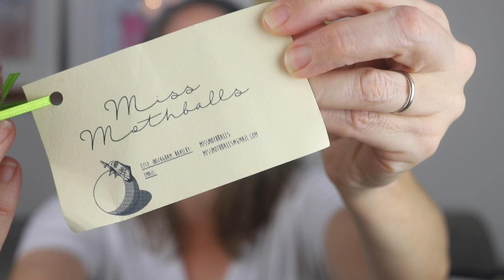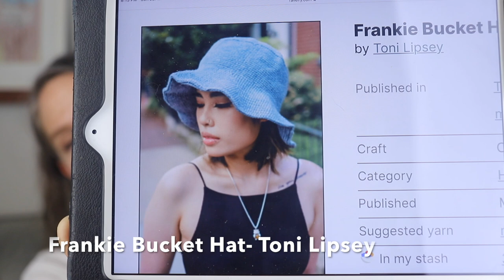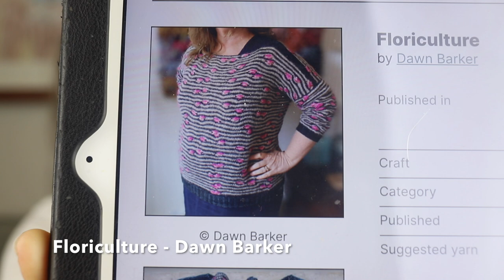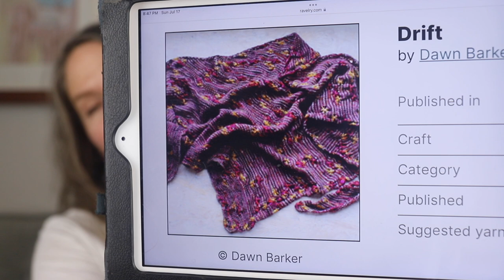Epsiode 57 Famous Last Words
Assigned Pooling talk, excuses and lies.
This is where I post the eleventy billionth knitting podcast.

My question for you: How are you feeling about sharing your creative pursuits online? Do you still blog or instagram? Is the internet too revenue focused for you? How has the nature of sharing crafting skills changed to you- for better or worse? And what blogs did you once follow earlier in the 2000s? So many questions!!

maybe in Miss Mothballs too.

Katrinkles Socks Rule! Sock Ruler

to knit in Barker Wool Fern, colors In High Feather and Boro

Knitting neck lamp

in Two of Wands Lion Brand Color Theory, Caper and Admiral